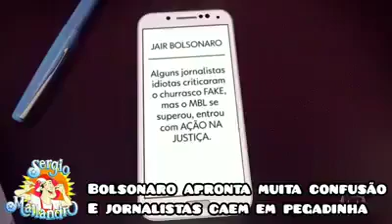BOLSONARO TROLLA REPORTERES DA GLOBO COM CHURRASCO FAKE KKKKK